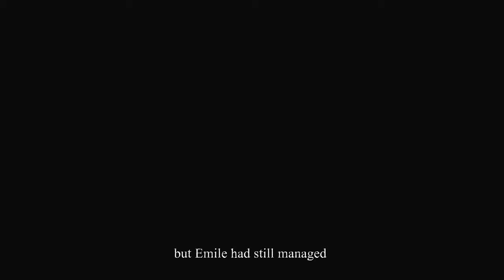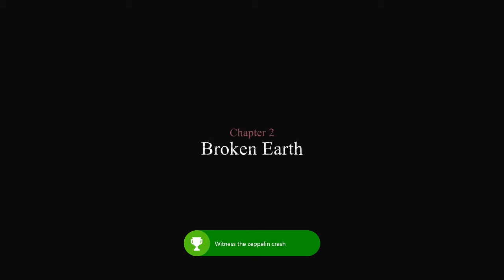valiant hearts part-4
today we follow the blimp and its infamous chlorine gas again